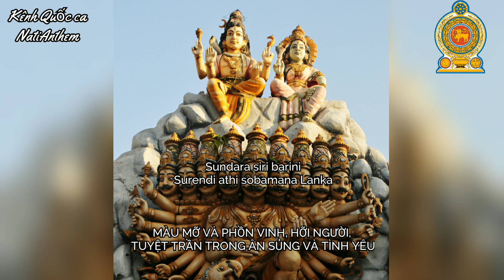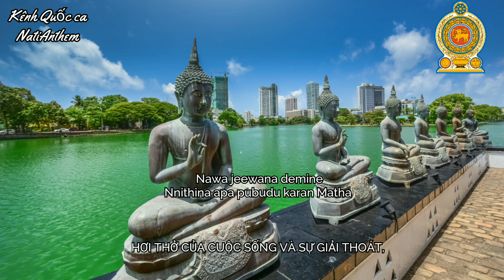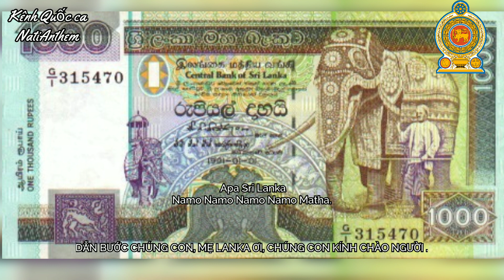Quốc Ca Sri Lanka–Mẹ Lanka "Sri Lanka Matha"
Quốc Ca Cộng hoà Xã hội chủ nghĩa Dân chủ Sri Lanka.